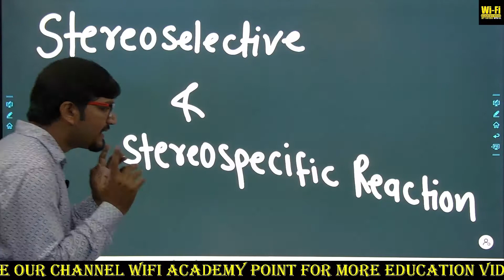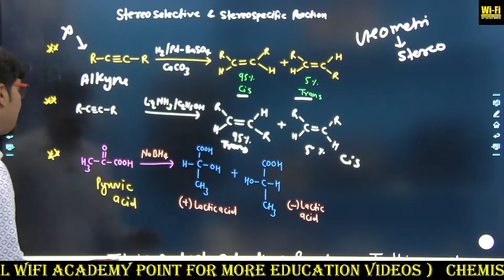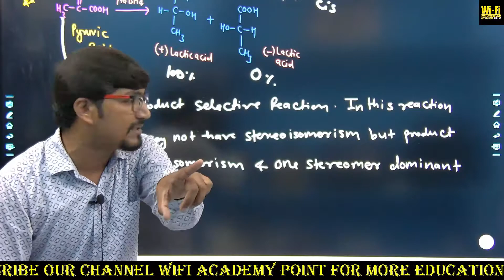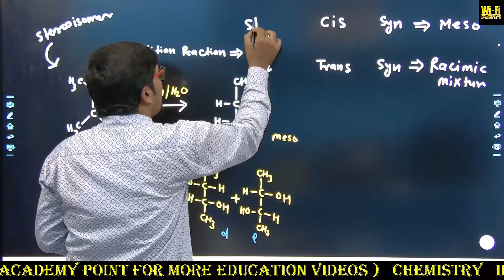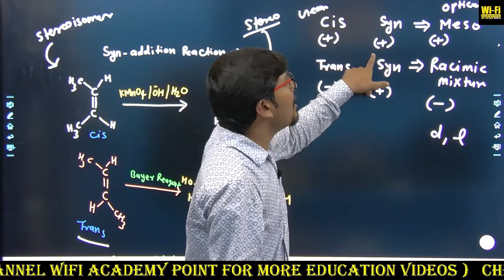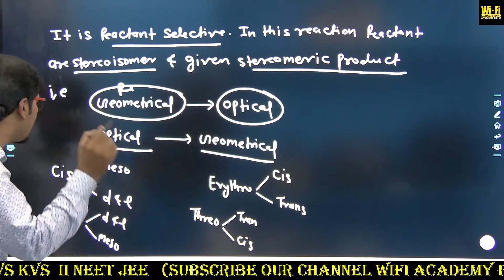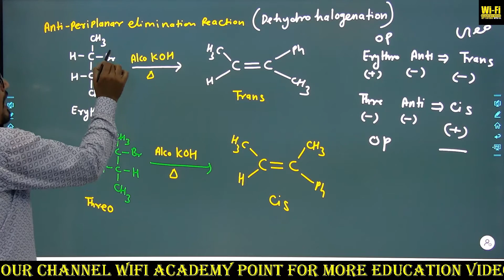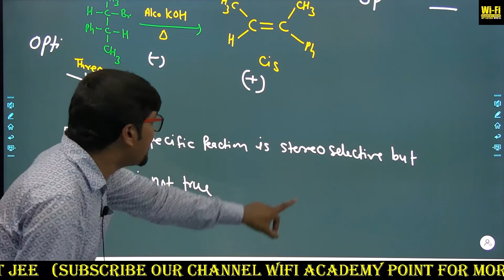Stereoselective and stereospesific Reaction ll Stereospesific and stereoselective ll NEET IIT JEE#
Hallo everyone
chemistry class NEET IIT JEE PGT TGT NVS KVS CBSE 11 12
tricky conceptable video lectures available
stereo selective stereo specific reaction
chemoselective Regioselective

wifi academy point#